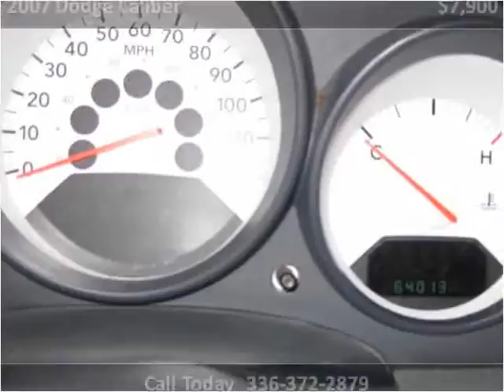2007 Dodge Caliber available from Francis Motors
This 2007 Dodge Caliber is available from Francis Motors.